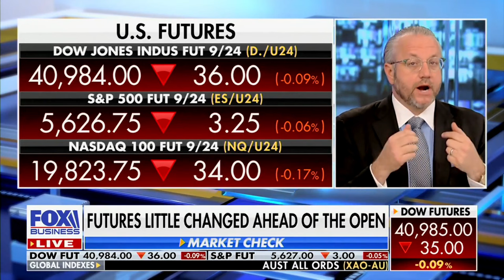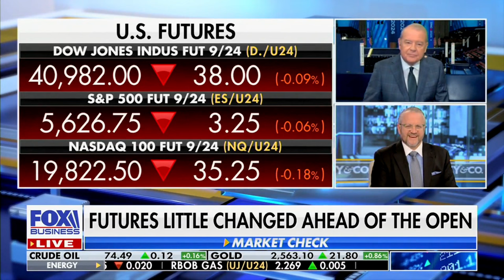David L. Bahnsen on Fox's VARNEY & Co. - Market Reaction to Harris' Economic Policies.